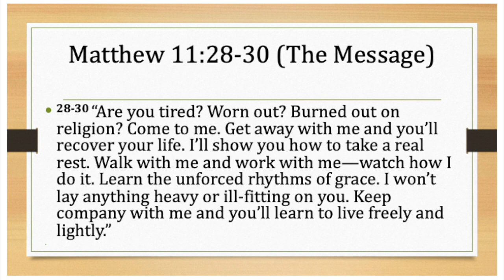When You are Lonely, Connect with Jesus and His Followers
In this video, Pastor Joon Hwang discusses the problem of loneliness today and how Jesus is the answer to the issue of loneliness.